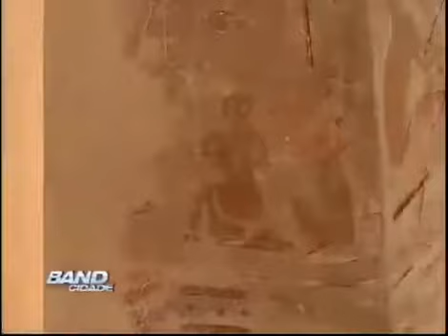Descoberta pinturas com figuras egípcias em Loja Maçônica do seculo 19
Ótima reportagem sobre   uma antiga  Loja maçônica de 1864 que ao passar por reforma, foi descoberto  inscrições de  Hieroglifos egípcios nas paredes que iriam ser pintadas.
Assista a reportagem  da Band Cidade.